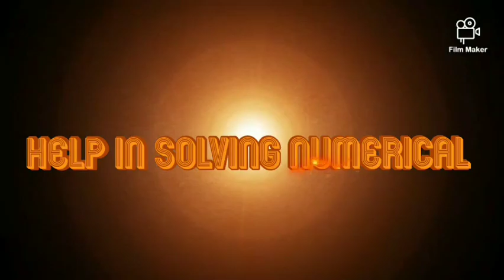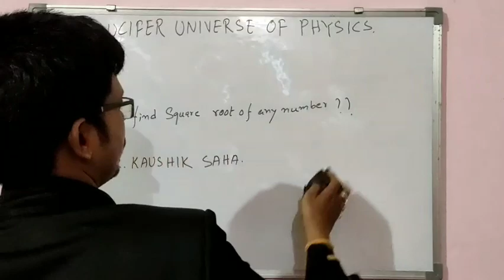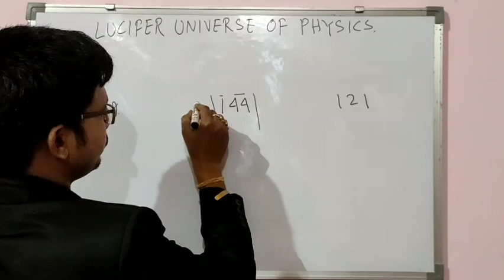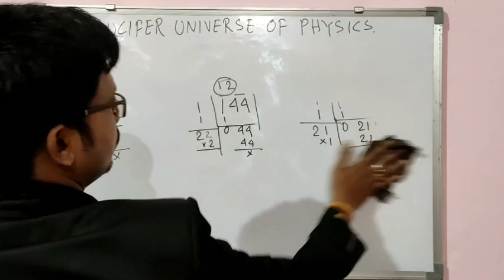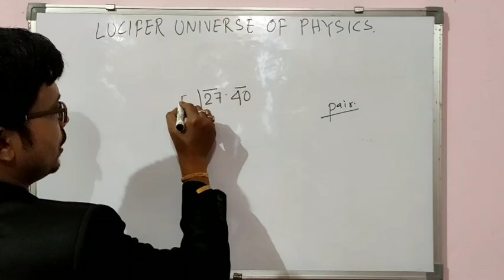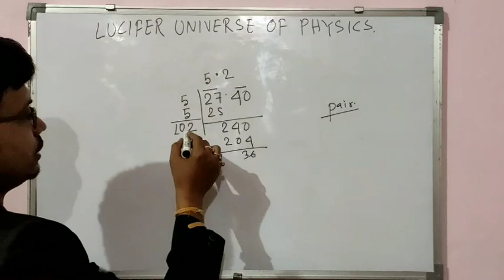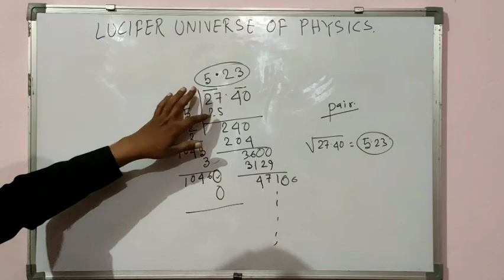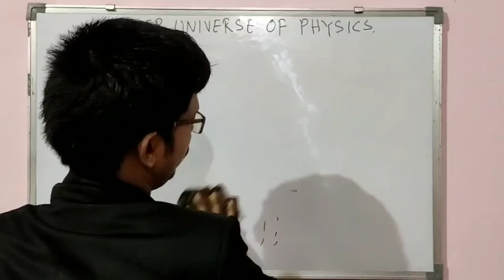HOW TO FIND SQUARE ROOT OF ANY NUMBERS?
Hello students here i show a short cut trick for HOW TO FIND SQUARE ROOT OF ANY NUMBERS?... so watch till the end... dont skip... for more support subscribe my channel and suggest me how to improve... if u need more technique for short cut method then comment below... thank you for watch. share more and more... thankyou.